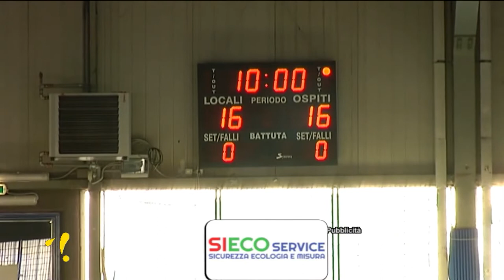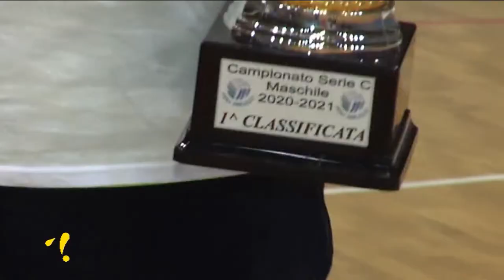Pallavolè 18^ puntata del 16 giugno 2021